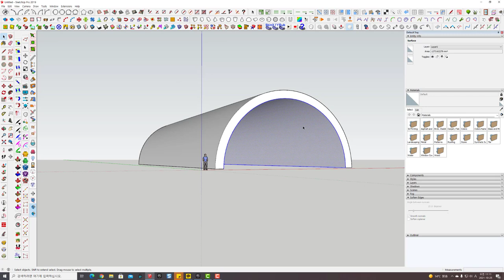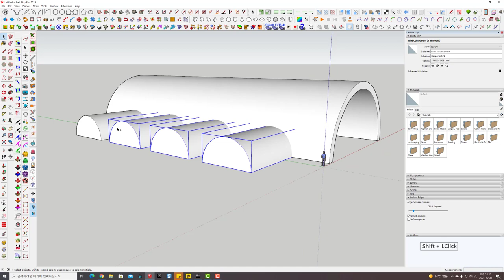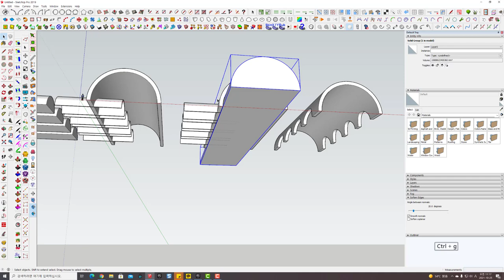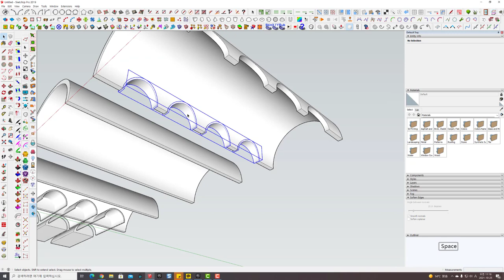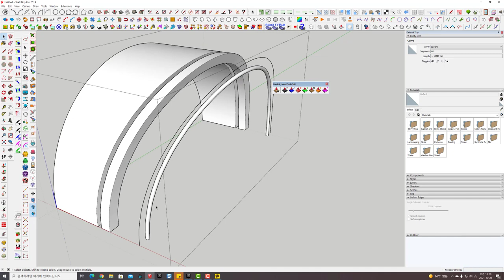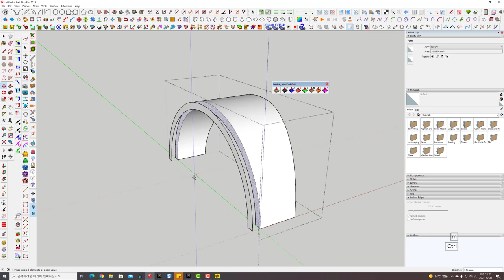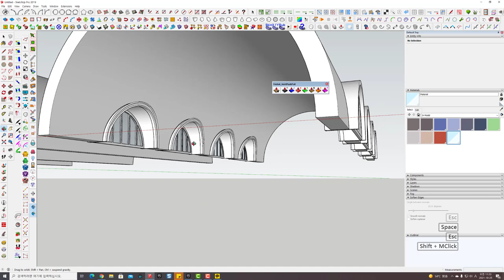Unclebucks ( 스케치업으로 원형 천정에 창문 만들기+ 디테일추가 )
카카오톡 단톡방
스케치업사용자모임